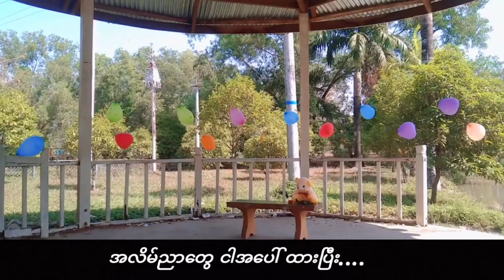ကိုကိုချစ်ချစ်-Phyo Min Hein ဖြိုးမင်းဟိန်း Official Music Video Full HD 60fps(NewSong)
ကိုကို ချစ်ချစ်
Lyrics - Phyo Min Hein ✍✍
Artist - Phyo Min Hein 🎙🎙
Cast - Phyo Min Hein „ Luke „ Yoon Ye di Htet
Mixing - Nyi Phyo
Studio - M Track...

သီချင်းသစ်လေးတေ တင်ပေးမာမို့
အဆိုတော်များအနေဖြင့် ခွင့်မပြုသောသီချင်းများကို ပြန်လည်ဖြုတ်ချပေးသွားမှာပါ။G mail သို့ဆက်သွယ်နိုင်ပါသည်။

Thanks U